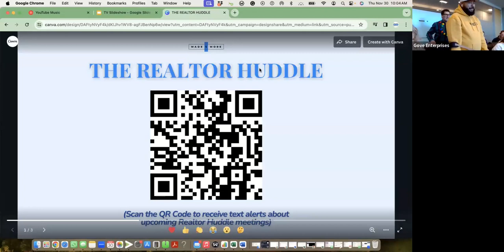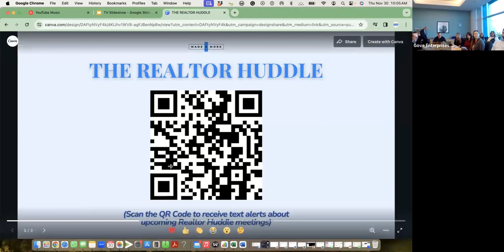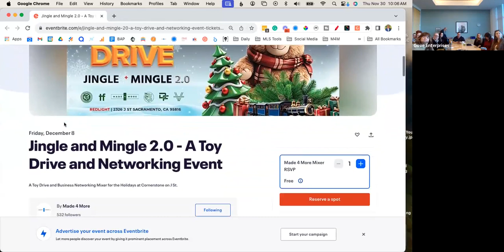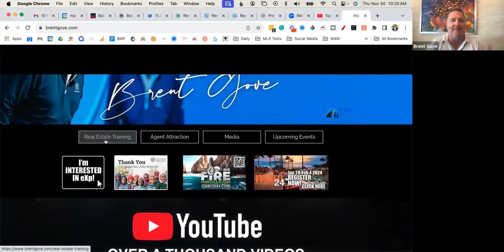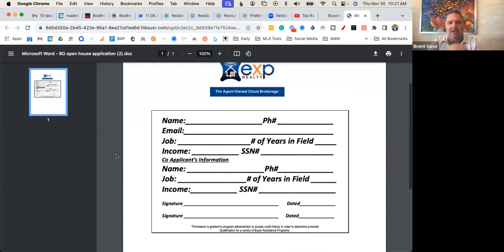Brent Gove Team Meeting 30 November 2023